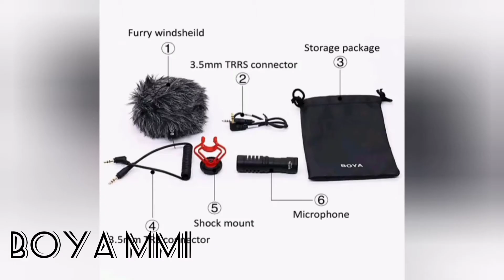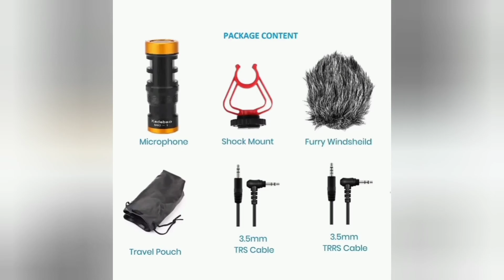boyamic tamil|DSLR mic|best mic for YouTube|YouTubemic increaseview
best mic | mic under | mic in Tamil | boya mic Tamil | in Tamil | DSLR mic new YouTube channel Tamil best YouTube mic
to increase views

inspire by cybertamizha

BOYA BY-MM1 Universal Cardiod Shotgun Microphone for Smartphone Mac Tablet DSLR Camera Camcorde Microphone

Yantralay Mic-1 Cardiod On- Camera Shotgun Vlogging Microphone Compatible with Action Cameras,Smartphones, Tablets, DSLR Cameras Camera Microphone